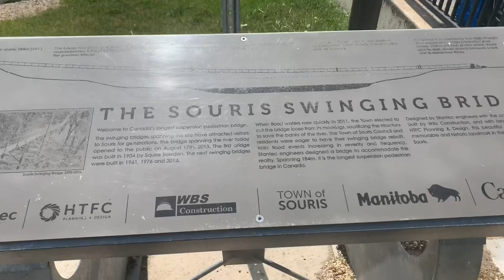Hiking adventure: Souris suspension bridge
hey guys!

if you have seen my pinawa hike video you would know i hate suspension bridges! so i decided to go check out the suspension bridge in souris manitoba which is the longest suspension bridge in canada at 604 FT long!!

Make sure you check out bee the adventurer!!